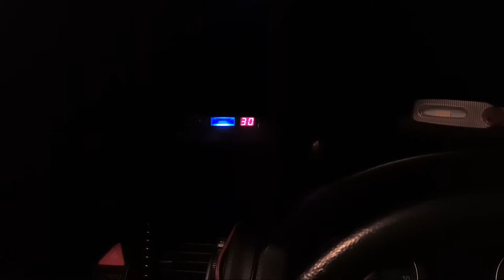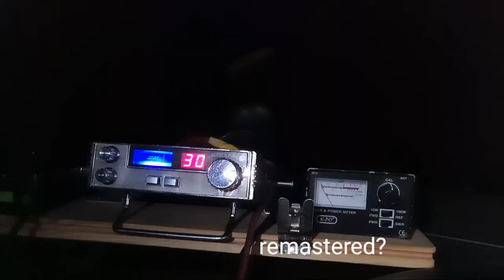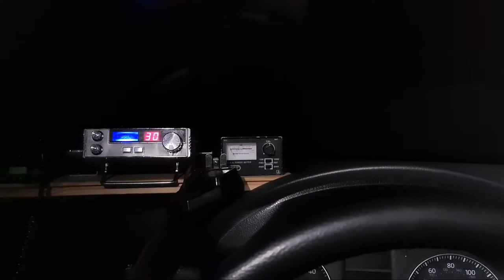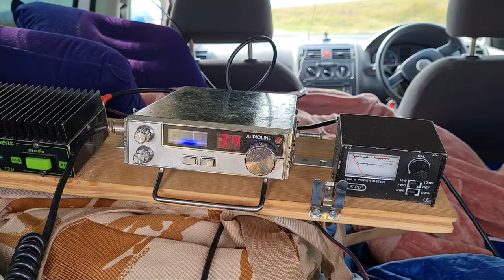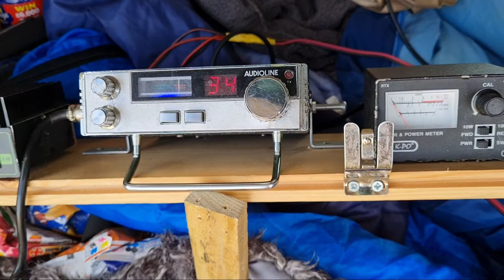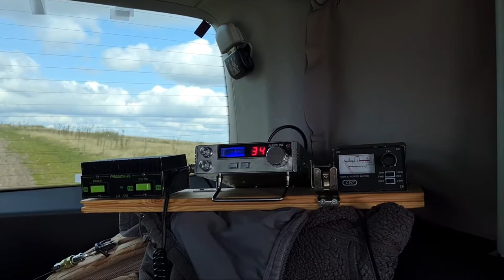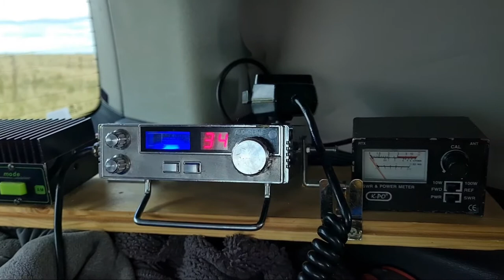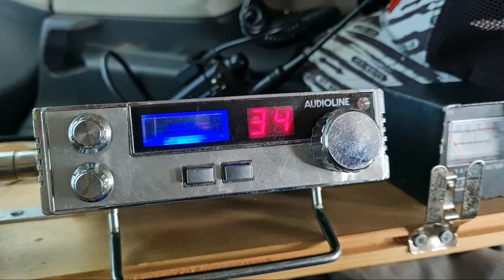CB RADIO. SATURDAY AND SUNDAY NETS